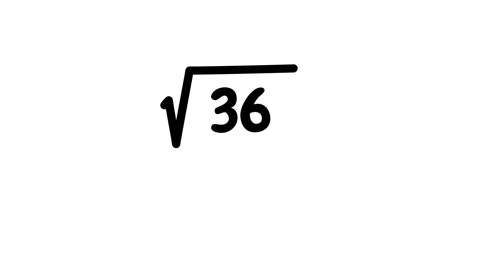Embrace the Now: Be Fully Present | Live in the Moment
In a world filled with distractions, it's crucial to heed the wisdom of this quote.
🌟 Join us as we explore the key points of this profound message. 🌼

Key Points:
• Mindfulness: The quote encourages us to practice mindfulness, focusing our attention on the here and now.
• Gratitude: Being fully present helps us appreciate and find joy in each experience.
• Connection: It fosters deeper connections with others and the world around us.
• Quality of Life: Living in the moment enhances our overall quality of life.
Self-Discovery: It enables self-discovery and personal growth.